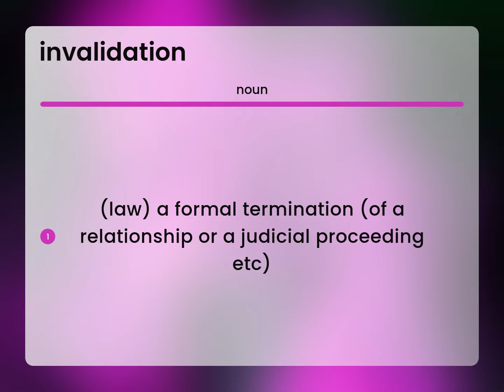Invalidation — INVALIDATION definition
INVALIDATION meaning